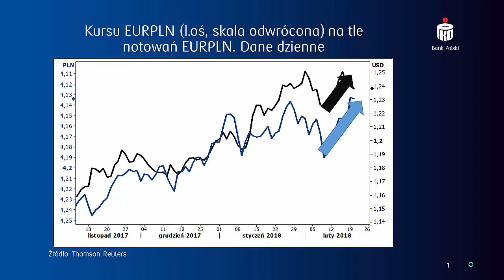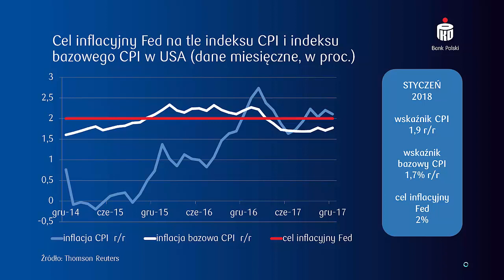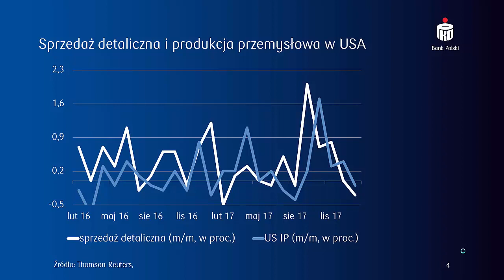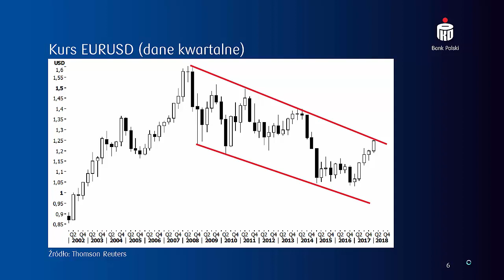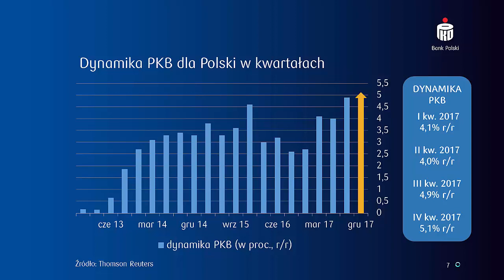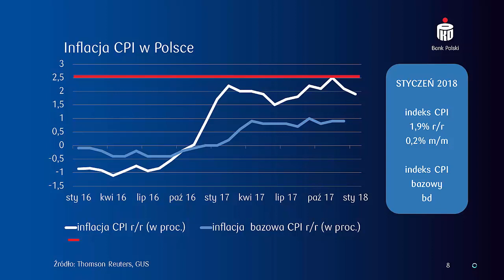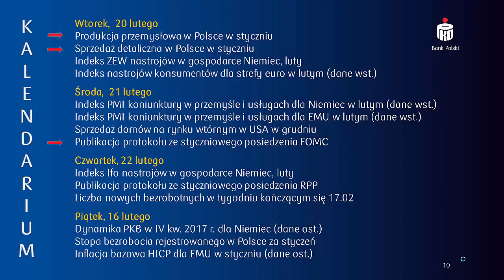Podsumowanie wydarzeń na rynku walutowym, 20 luty 2018 roku.